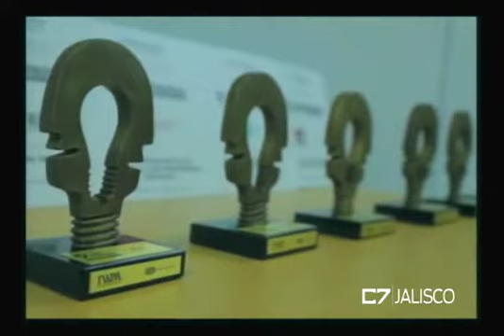C7 NEGOCIOS 12 02 18